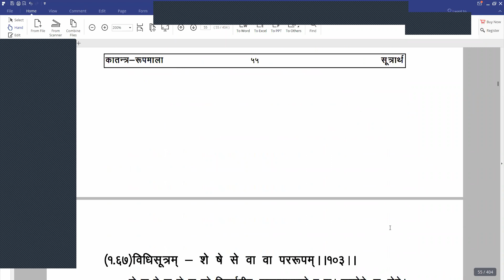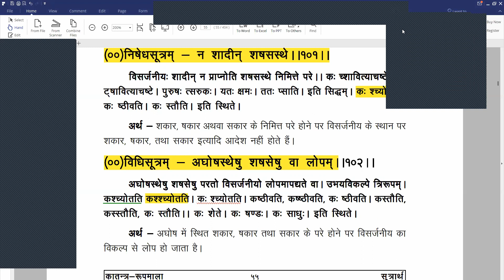32-JAIN VYAKRAN कातन्त्ररूपमाला विसर्जनीय संधि 101-103-ब्र.प्रदीप शास्त्री पीयूष, जबलपुरJAIN VYAKRAN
JAIN VYAKRAN कातन्त्ररूपमाला विसर्जनीय संधि 101-103-ब्र.प्रदीप शास्त्री पीयूष, जबलपुरJAIN VYAKRAN